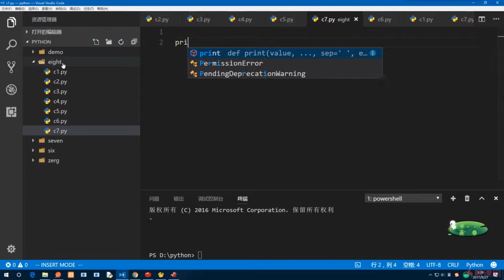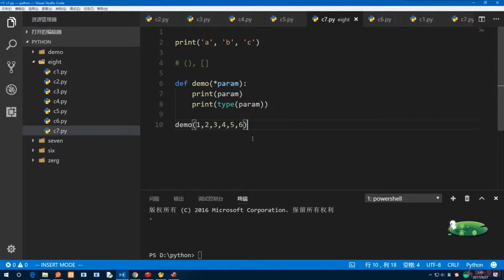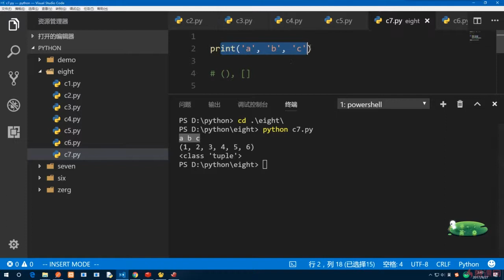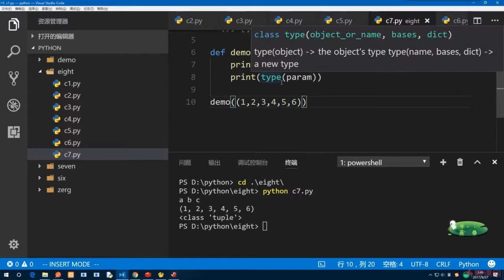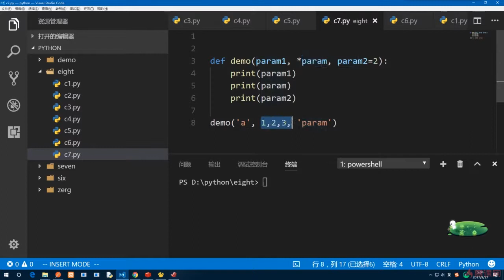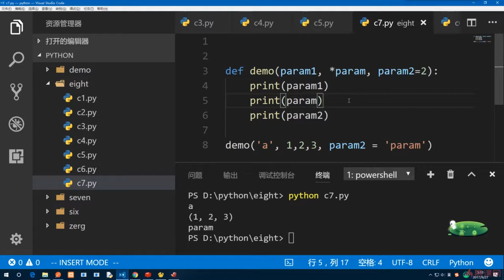8.7 可变参数｜Python函数｜Python3.8入门 & 进阶 & 原生爬虫实战完全解读